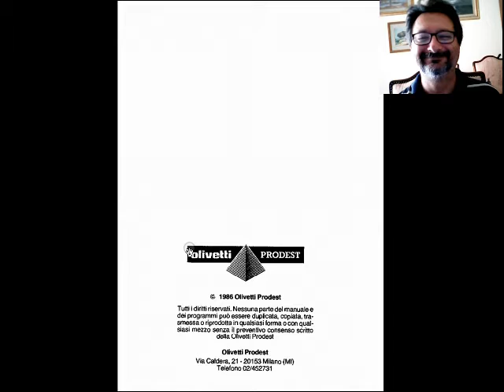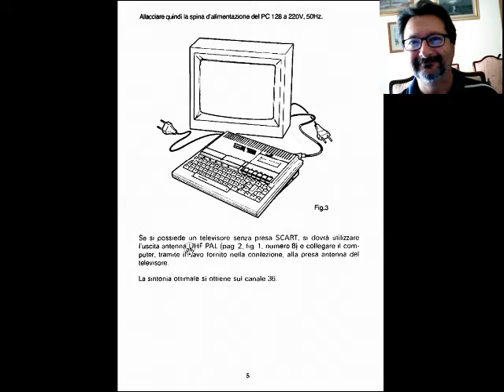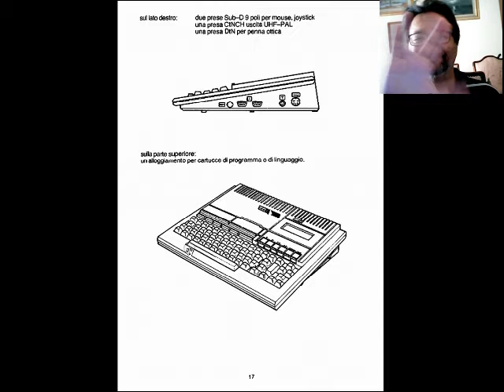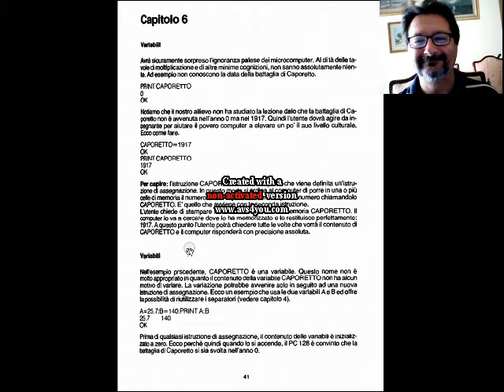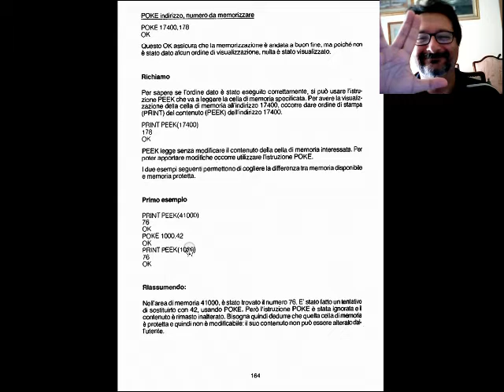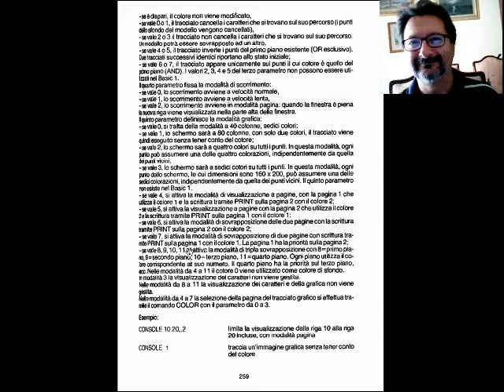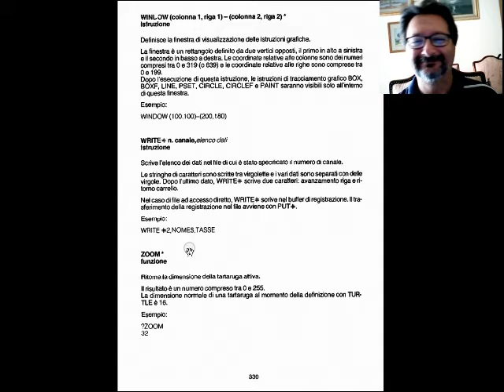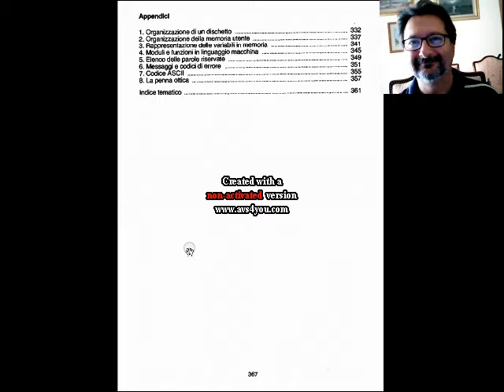Olivetti PC128 Prodest Manuale Utente - Fare Retrocomputing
Viaggio nel passato! scopri l'Olivetti PC128 Prodest Manuale Utente

Il file è in Copyleft(BY-ND-NC)